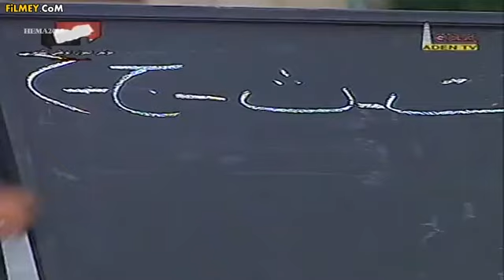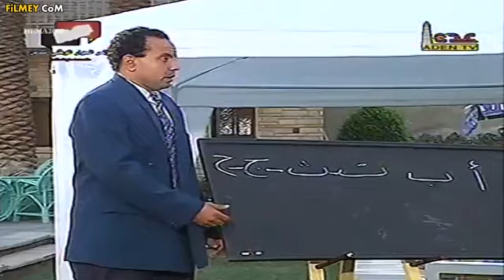المسلسل النادر البصمة ليوسف شعبان وسمية الخشاب الحلقة الثالثة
قصة المسلسل

يحكى المسلسل عن اثنين من الصعيد نظرا لضيق المعيشة فى الصعيد قرروا السفر الى الاسكندرية لتحسين المعيشة ومع مرور الزمن يصبح احدهما غنى بمال و ليس بالعلم
و الاخر غنى بالعلم و ليس بالمال و يدور الصراح بين طبقات الفقر و الغنى وحال مستوى المعيشة وتدور احداث المسلسل فى طور شيق و جميل ارجو من الجميع متابعته

بطولة

يوسف شعبان
سمية الخشاب
عمرو عبد الجليل
احمد رزق
مشيرة اسماعيل
شمس
زيزى البدراوى
عبد الله فرغلى
وباقة من النجوم
ارجو ا ان ينال اختيارى للمسلسلات النادرة اعجابكم

                               تقبلوا تحياتى